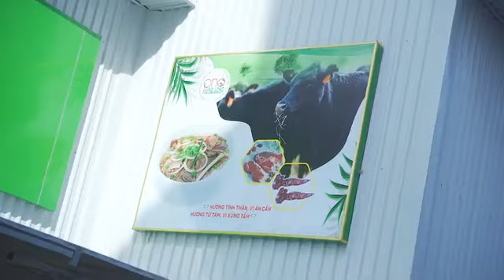HỆ THỐNG PHỞ HƯNG LONG - Quán Phở Hưng Long Bùi Hữu Nghĩa Bình Thạnh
HỆ THỐNG PHỞ HƯNG LONG - Quán Phở Hưng Long Bùi Hữu Nghĩa Bình Thạnh - Đ/c: 125 Bùi Hữu Nghĩa, P. 1, Bình Thạnh - Tel
Phở Ngon Bình Thạnh, Phở Bò Bình Thạnh, Phở Bùi Hữu Nghĩa